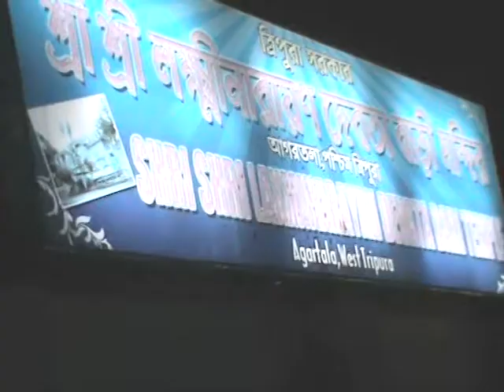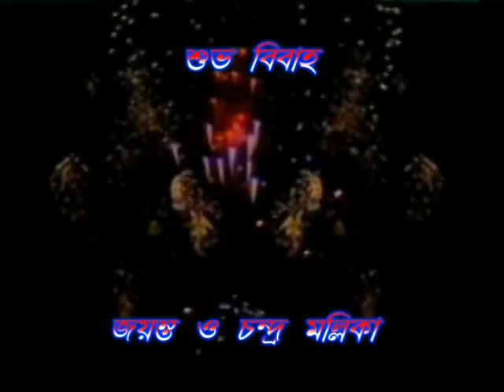VTS 01 2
jayanta weds chandramallika 2012 part 2 03